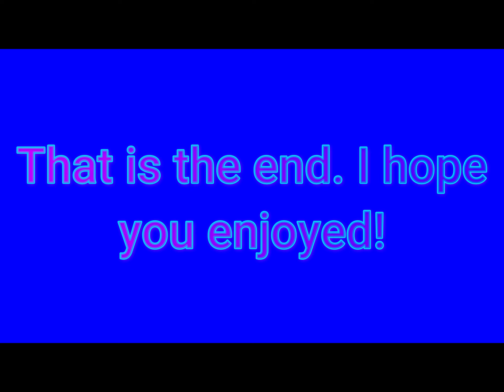Terrain park in front yard!!! (part 2)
We are going to get around a foot of snow Thursday, so we might make part 3 then. (And maybe try some new tricks!)